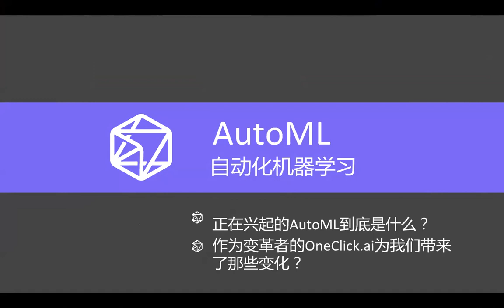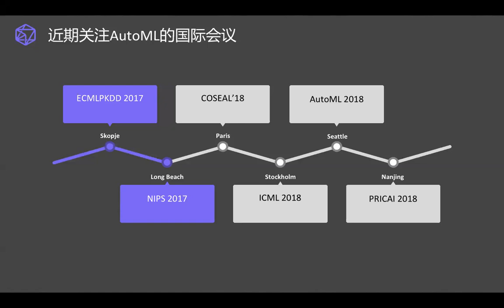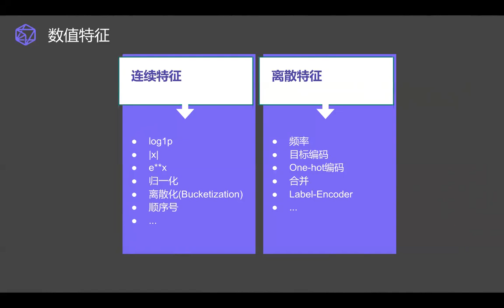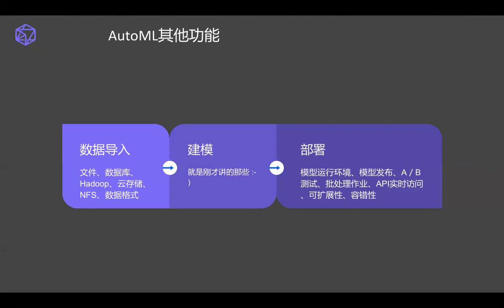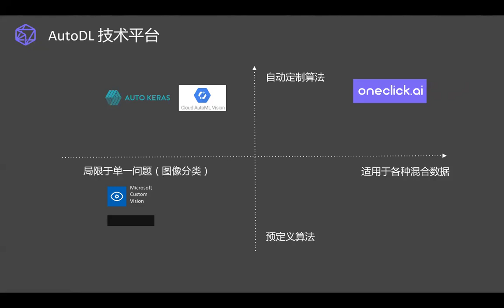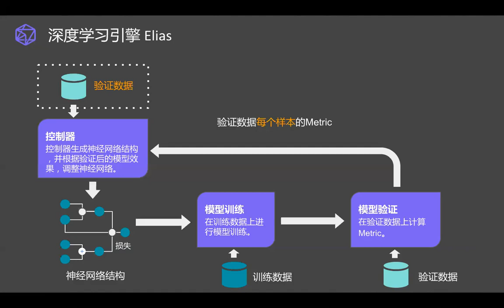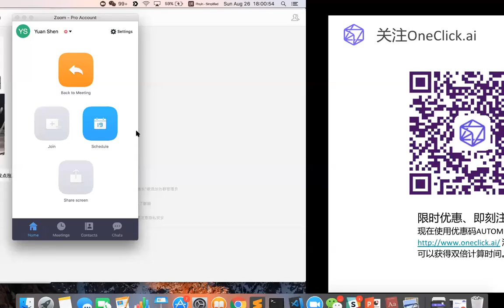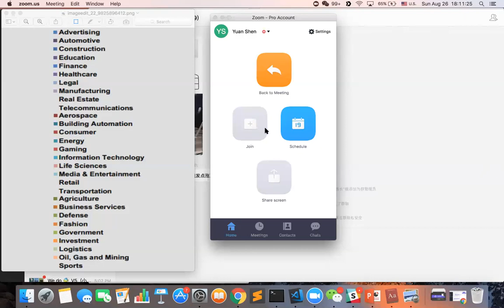8/26 Live:天了噜！让机器学习也可以自动化？！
近几个月来，Google公布了自己的两个项目，尽管完全是内部项目。第一个项目“AutoML”是为了自动化多层次深度学习模型的设计而创建的。那什么是自动化机器学习？我们为什么需要它？自动化机器学习的特点有哪些？它的发展趋势是怎样的？它会成为下一个AI研究的主流吗？本次公开课将为你揭晓答案！

特邀嘉宾：Ning Jiang，17年人工智能研发和团队管理经验。曾负责美国微软Bing的搜索广告相关度算法，法国、意大利本地搜索、餐饮搜索、地图即时搜索等业务。现任OneClick.ai的CTO。